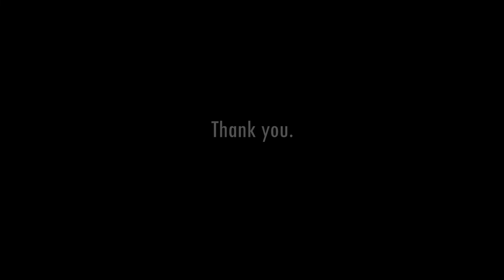GTA V Cinematic Showreel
At least I am still keeping to the once a month rule!

Been busy going back to college, but I got a plethora of movies to talk about and more!

Music used in this video:

Lonely Party (Instrumental Version) by Arc De Soleil